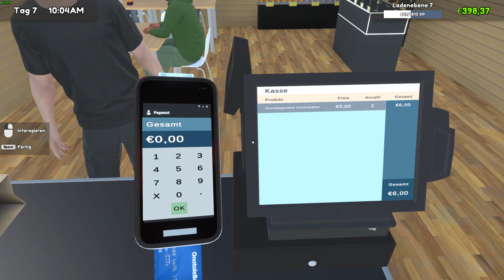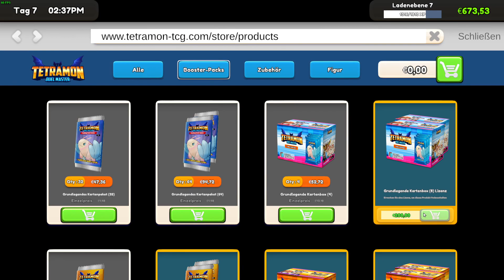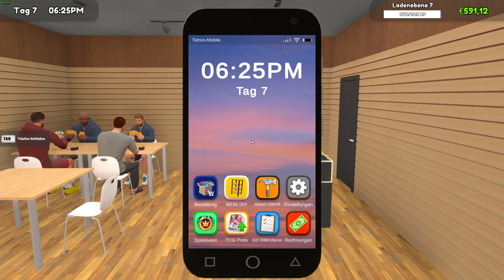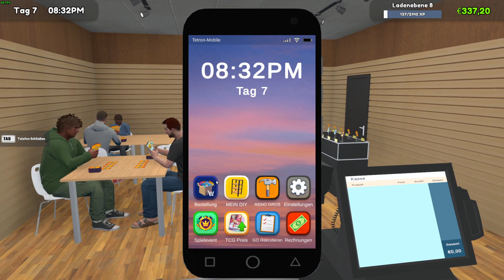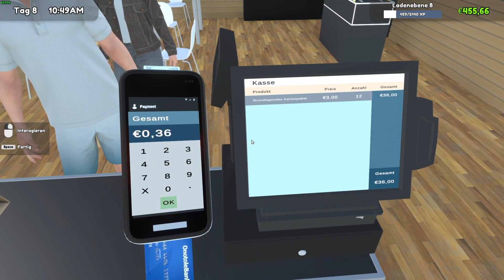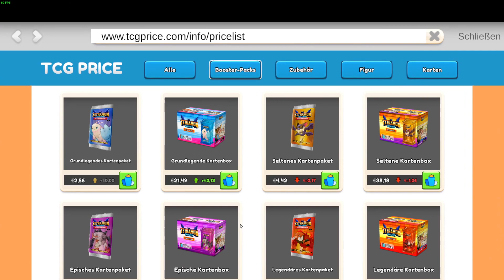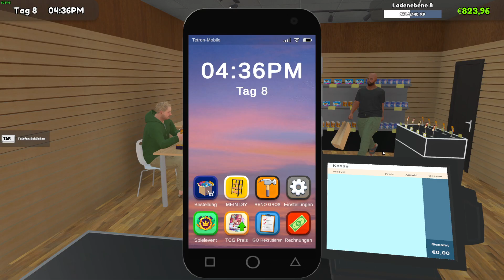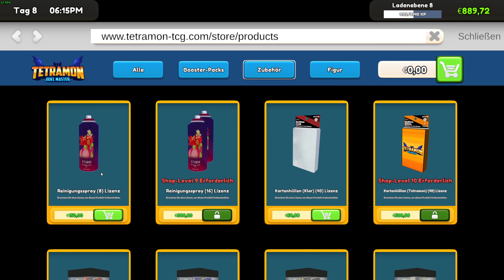TCG Card Shop Simulator - ►04◄ - Endlich ein wenig Einnahmen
Der Entwickler und Publisher "OPNeon Games" hat dieses Spiel am 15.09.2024 veröffentlicht.

In TCG Card Shop Simulator eröffnen wir ein kleines Sammelkartengeschäft, das "HOUSE OF CARDS" in dem wir Sammelkarten, Plüschtiere, Figuren und auch Hefte/Bücher usw. verkaufen.

Eben der ganze Merch rund um die Sammelkarten.

Ab und an werden wir mal ein paar Karten ziehen, aber der Hauptschwerpunkt ist die Simulation.
Mit anderen Worten, das Geschäft hochleveln und die Einnahmen möglichst schnell zu steigern.

Ich mache keinen Gebrauch von folgenden Funktionen im Spiel:
- "Riechende Leute" / "Stinky People" - Abgeschaltet durch eine Mod von "DJWoodZ" ab Folge 38
- "Sammelkartenhandel" / "Trading Customers" - Abgeschaltet durch eine Mod von "DJWoodZ"
- Den Verkauf von Einzelkarten, da sie das Gesamteinkommen extrem beeinflussen

Ziel des Let´s Plays ist es den maximalen Shop-Level (100) zu erreichen und alles freizuschalten.
Gegebenenfalls kommen dann neue Folgen, wenn größere Updates folgen, nach der Beendigung des Let´s Plays

DE:
Dann gebt mir eine Bewertung, einen Kommentar und ein Abo.

TCG Card Shop Simulator FHD, 60 FPS. Full Gameplay without Commentary / Vollversion ohne Spieler-Kommentar, Silence Let´s Play (German/Deutsch)